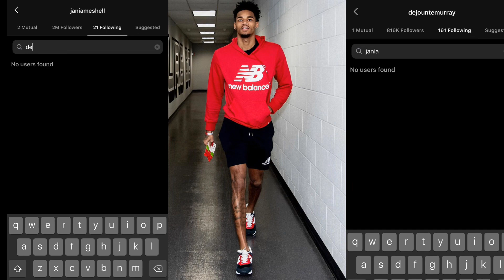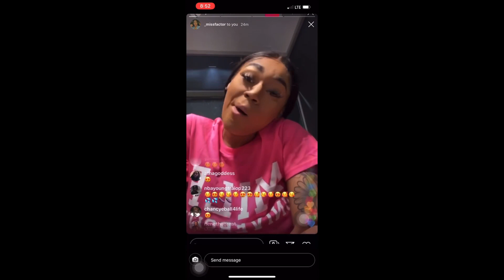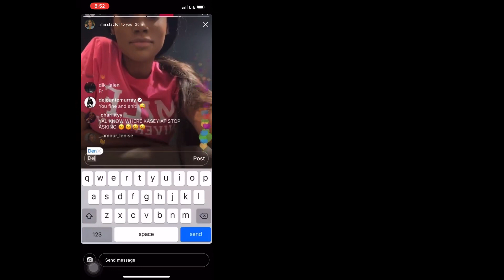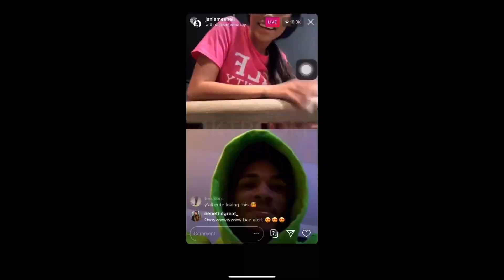NBA Youngboy Made Baby Mama Jania Meshell Boyfriend M🅰️D with 38 Baby 2 & They Broke Up